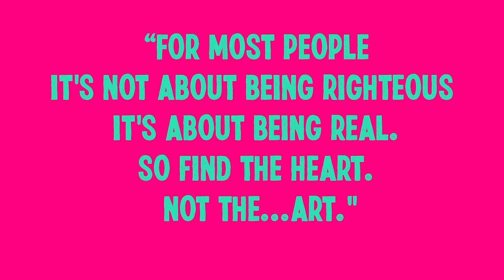The Revolutionists- Trailer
Four beautiful, badass women lose their heads in this irreverent, girl-powered comedy set during the French Revolution’s Reign of Terror. This grand and dream-tweaked comedy is about violence and legacy, art and activism, feminism and terrorism, compatriots and chosen sisters, and how we actually go about changing the world. It's a true story. Or total fiction. Or a play about a play. Or a raucous resurrection…that ends in a song and a scaffold.